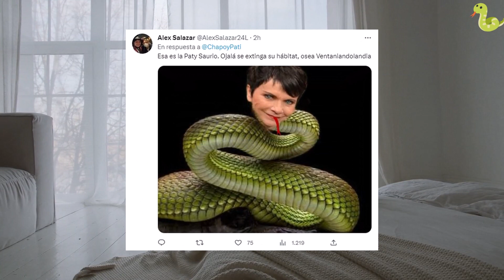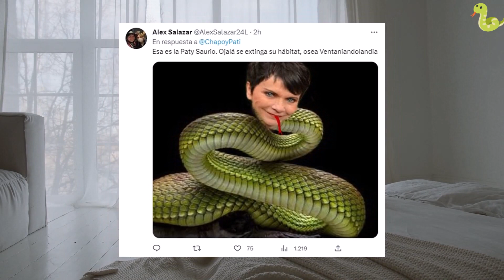Llueven críticas a Pati Chapoy después de publicar su versión dinosauria creada con IA